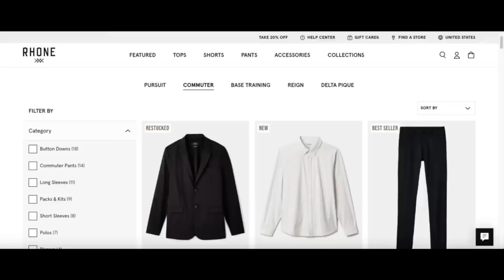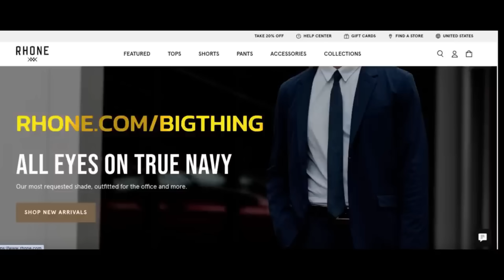DANNY SHEEHAN talks UFO whistleblowers,new hearings, Catastrophic disclosure | Interview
Big interview on today's show. One of the biggest advocates for UAP disclorure is Daniel Sheehan. He is the attorney for Lue elizondo and a first hand wtness to the a crashed vechicle.  that he witnessed phots from on Project Blue Book documents. In this interview Ias Danny

VESSI: Elevate your spring wardrobe travel with Vessi’s StormBurst shoes.